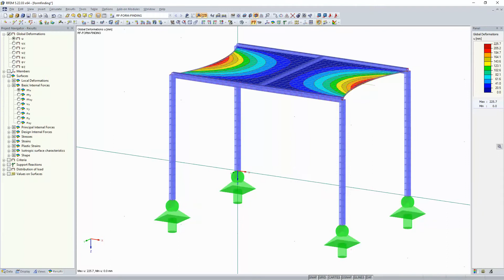FAQ 004657 | I get the error "The stiffness matrix is singular!" for a calculation ...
Question:
I get the error "The stiffness matrix is singular!" for a calculation in RF‑FORM‑FINDING. What can I do?

Answer:
In principle, a calculation with RF‑FORM‑FINDING has the same requirements as a calculation without this add-on module, so the criteria for general instabilities should be checked (see "Links").

However, problems often occur with RF‑FORM‑FINDING because the form-finding process has been activated for too many elements. Therefore, you should check whether the correct (necessary) elements have been activated (see Image 01).

In the following example in Image 02, the form-finding has been activated for all horizontal members. This results in the error "The stiffness matrix is singular!" (see Image 03). If you deactivate the beam members, the calculation is successful (see Image 04).